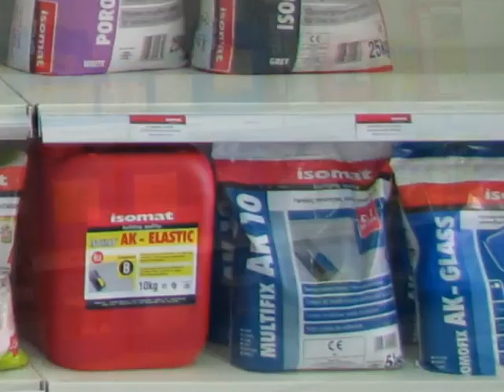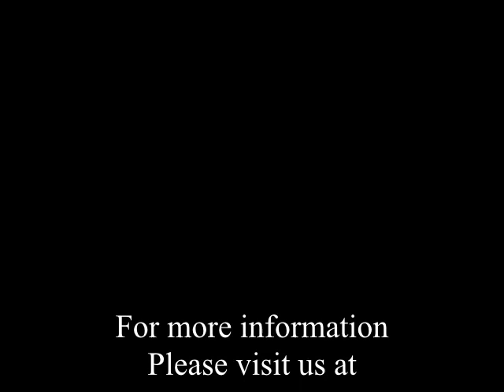jmv building solutions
JMV Building Solutions - Mdina Road, Zebbug Malta